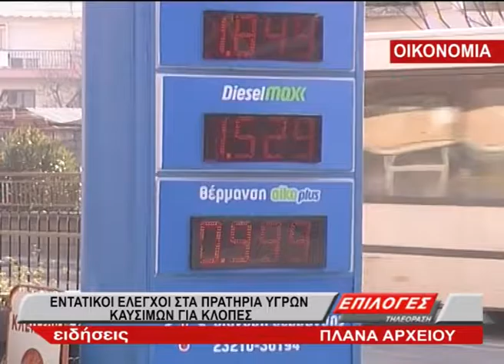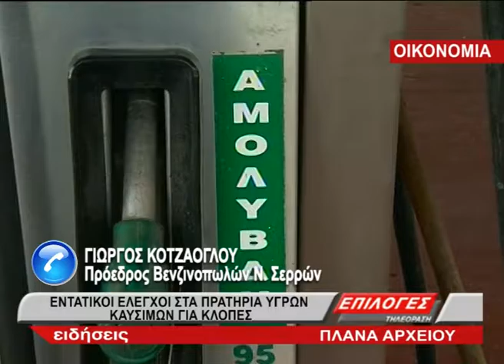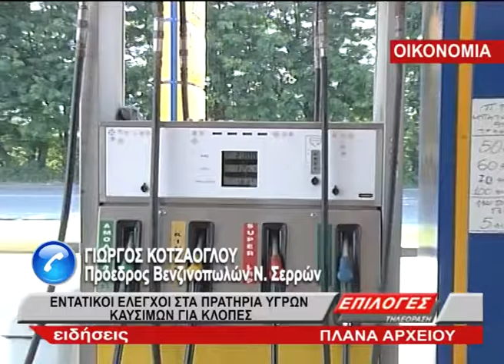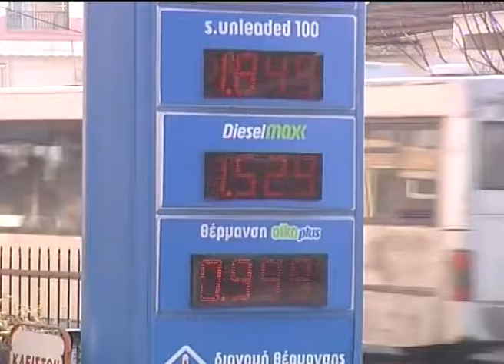Γ. ΚΟΤΖΑΟΓΛΟΥ ΓΙΑ ΕΛΕΓΧΟΥΣ ΣΤΑ ΚΑΥΣΙΜΑ